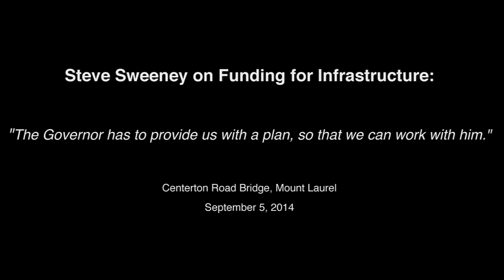Sweeney on Infrastructure Funding: "The Governor needs to provide us with a plan."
At a press conference in Mount Laurel on September 5, 2014, joined by Assemblyman Troy Singleton and Burlington County Freeholder Director Bruce Garganio, Senate President Steve Sweeney called for the Governor to present a plan to fund repairs for New Jersey roads and bridges.